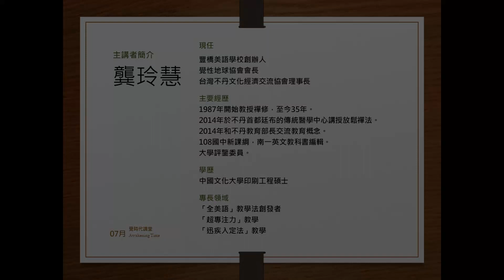【覺時代講座】如何提升自身免疫力 成為正能量的發電廠 - 龔玲慧 會長 - 下集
由天地丕到地天泰，在「丕卦」的時代，要如何迎來「泰卦」，我們置身在一個少福報、嗔心強的空間中，如何罪滅福生？
主講者以運用洪啟嵩禪師所提出「有一個人」的概念，讓我們成為「正能量的發電廠」，並依「慈心觀」，由愛自己、愛眾生，增加免疫力、增長福報。
本集從疫情談起，這是一個提升自身免疫力的時代，由英國的實驗談起，透過「數息法」及「慢步經行」(walking meditation)，由每一個個體開始，達到身和心的健康及覺悟。

主講者：覺性地球協會會長 龔玲慧